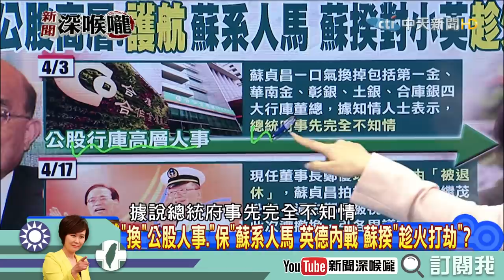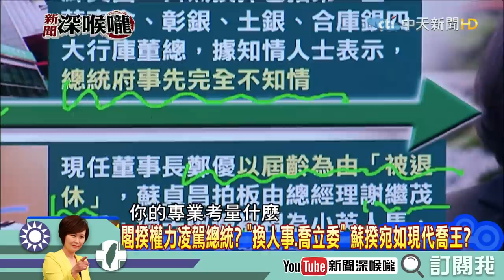《新聞深喉嚨》精彩片段 「現代喬王」蘇揆權力凌駕總統？ 葉元之怒轟：最大假新聞製造機！